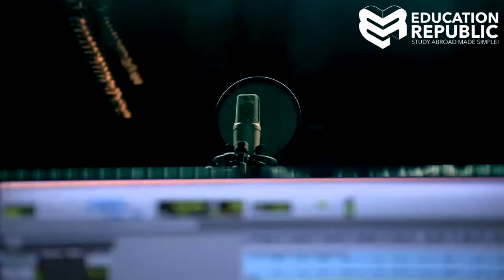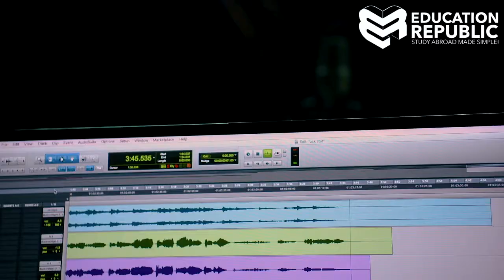Bachelor of Screen Media Production Excelsia College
Excelsia College is proud to be partnering with one of the world’s top film schools, Sydney Film School, to deliver Australia’s newest film degree the Bachelor of Screen Production. The degree offers a unique model of training inspiring students to create rich and meaningful filmmaking with International Award-Winning Lecturers and Mentors.

The program is delivered by Sydney Film School and Excelsia College at the two campuses, with the program accredited and qualifications provided by Excelsia College.

Speak with us to find out more about admission to this highly prestige programs!